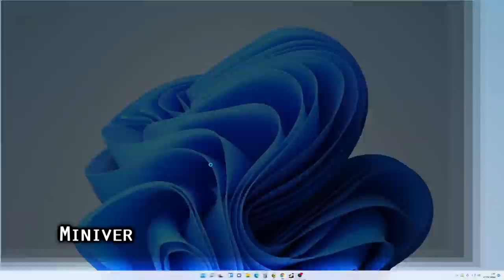Path of Exile 3.17: ARCHNEMESIS DAY #20-21 Highlights UNDISPUTED, UNDISPUTED BEST BOW IN THE GAME!!!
50$ Patrons:
- Anonymous